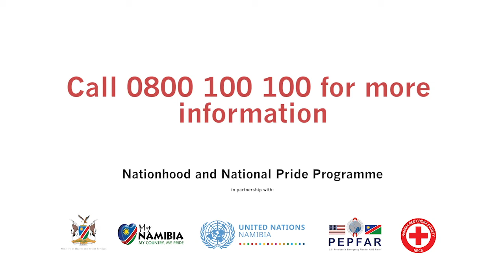Miss Namibia 2019 Nadja Breytenbach speaks on Covid-19 in German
A message from Miss Namibia 2019 Nadja Breytenbach, on Covid-19. Once more, this time in German.
Please Stay Home and Stay Safe.